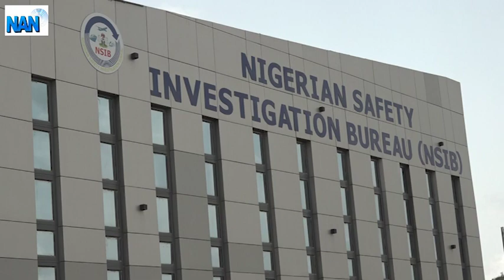NSIB releases four incident reports on aviation and marine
The Nigerian Safety Investigation Bureau (NSIB) has released four reports on incidents in the aviation and marine sectors with safety recommendations.